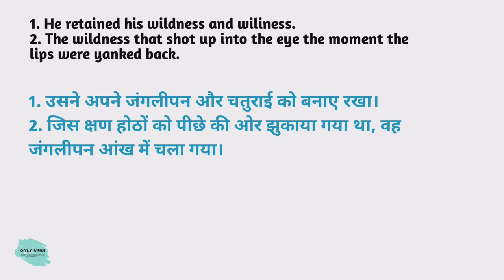Wildness meaning in hindi | Wildness Ka Kya Matlab hota hai | Daily use English words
Nmskar Dosto Aaj is Video me Maine Aapko  Wildness meaning matlab kya hota hai bataenge.

Word meaning,
Daily life English words,
English Vocabulary,